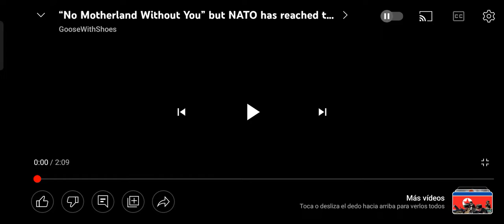No Motherland With You But All The SPRG has controlled all the center of Dtoirohhya